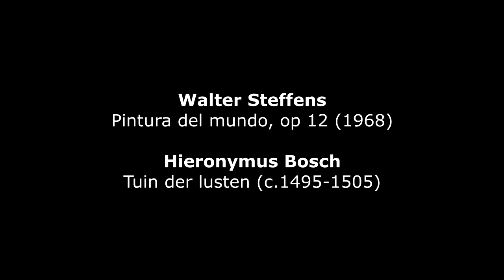Walter Steffens : Pintura del Mundo, op 12 (1968)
Walter Steffens : Pintura del Mundo, op 12 (1968) - Northwest German Philharmonic– Janos Kulka, conductor
Hieronymus Bosch (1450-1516) : The Garden of Earthly Delights (Tuin der Lusten) (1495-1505) - Prado, Madrid (Spain)